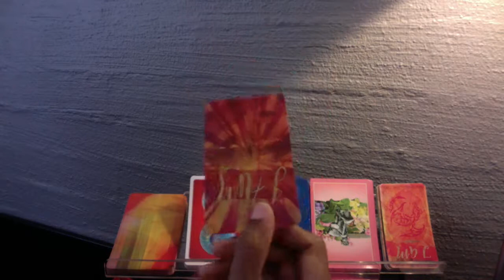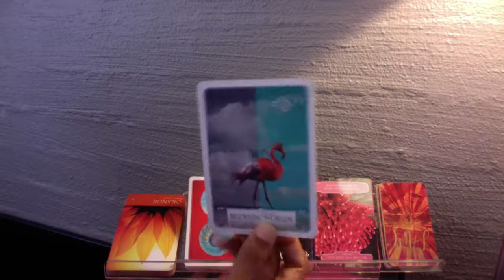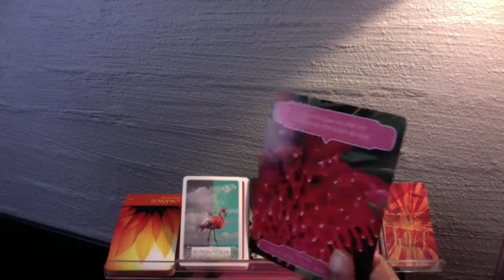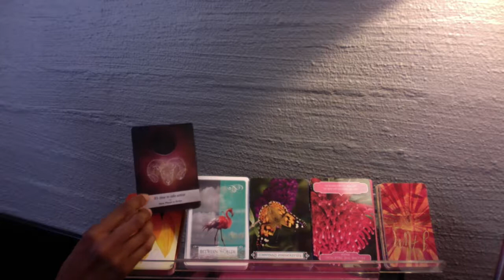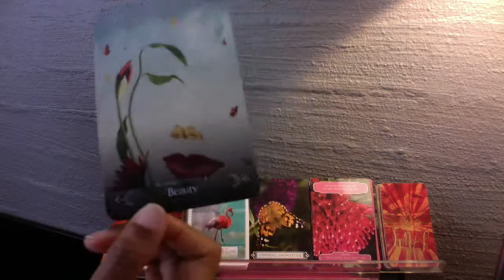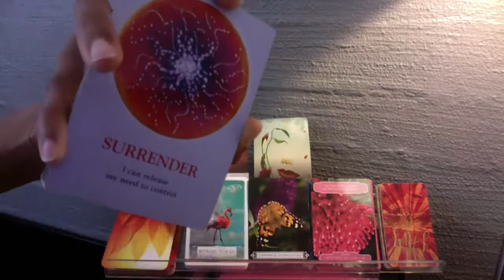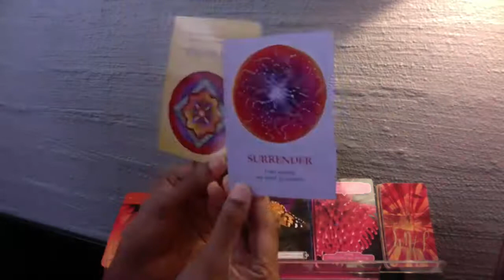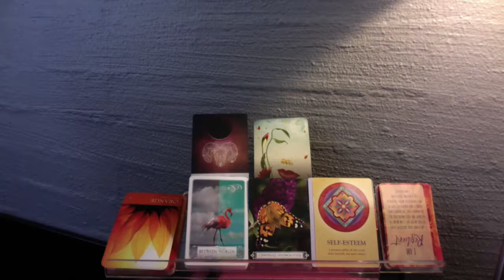VIRGO CHILD - "I Want To, But I Can't."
BE SURE TO WATCH JANUARY'S WELCOME VIDEO!